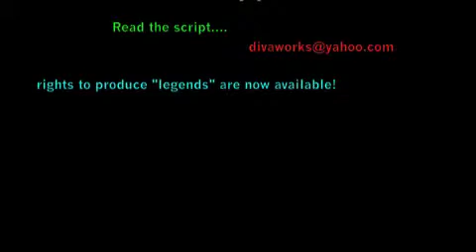Legends and Bridge Part 5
"Foster's light-hearted script scores some bitchy zingers. Nifty, colorful comedy filled with intrinsic wit and charm!"--BACKSTAGE

"OUTRAGEOUS! One of the bitchiest cat fights this side of Dynasty. Campy farce exploring the fine art of Hollywood backstabbing! A slap-dash exuberance that held everyone captive " --LA WEEKLY

"A recipe so packed with bitchy spices even the queens in West Hollywood will burn their tongues"--FAB MAGAZINE

"Wild and whacky! Bawdy, naughty and oh, so bitchy. Hilarious! Screamingly funny!" --TOLUCAN TIMES

"Pick of the week! Fun! Fun! Fun!" --VALLEY SCENE

"Legends and Bridge" is a comedy imagining former, silver-screen legend Joan Crawford (matronly, washed-up, and pickled on spiked Pepsi) who invites Judy Garland (recently fired from her CBS TV show) and Bette Davis (bitter at no longer being the "Queen of Hollywood") up to her Manhattan apartment in 1964 to live with her as they work on a "secret" film project.

This is the original production produced by Off Hollywood Theater Company featuring Nomi Lyonns, Stephen Foster and Julie Sheppard.